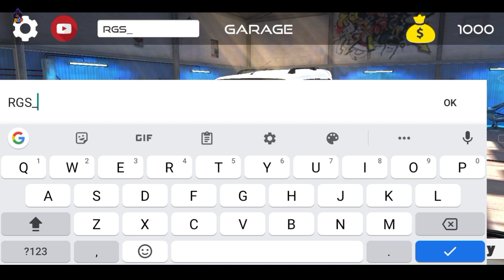Fortuner Legendar Update Indian Car Simulator 3D | Indian Cars Simulator 3D NEW UPDATE | BSU Gamerz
lunch Indian Bikes And Cars Master

How to download game is video me step by step Bata Diya hai Jaldi dekho 👇👇

how to download indian Bikes and cars  Master game 👇👇👇👇
is video me Bata Diya hai Jaldi dekho 👇

New update Indian Bikes And Cars Master

part 2

Video Like Zaror Krna Friends Thank u ❤️